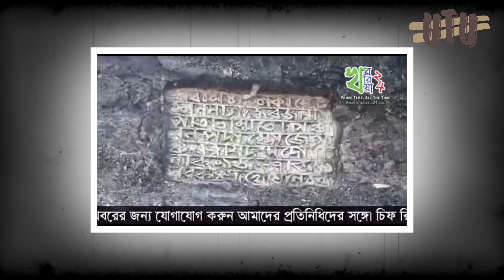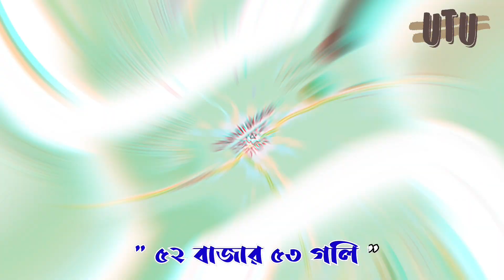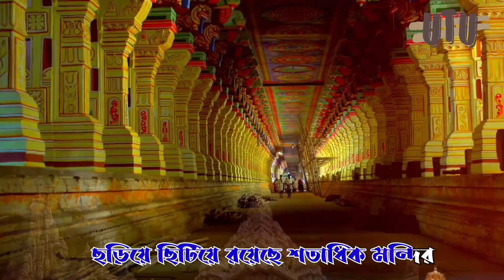চন্দ্রকোনা ইতিহাস 🔥🔥 History Chandrakona Town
handrakona is a town and a municipality in the Ghatal subdivision of Paschim Medinipur district in the state of West Bengal, India. The city is located between Ghatal and Garhbeta. The king Chandraketu was the founder of the kingdom of Chandrakona. In Ain-E-Akbari it was mentioned as ‘Mana’.